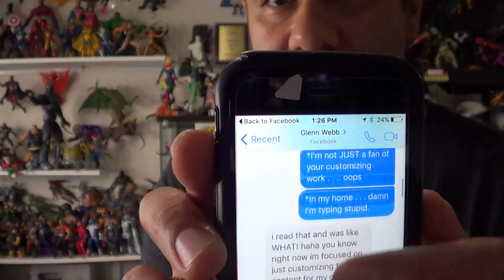RIP Glenn Webb